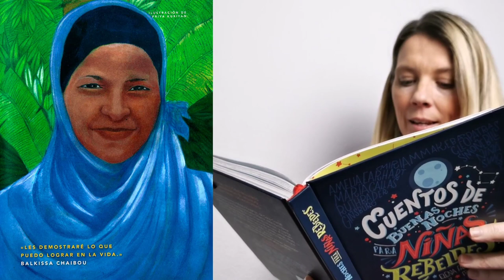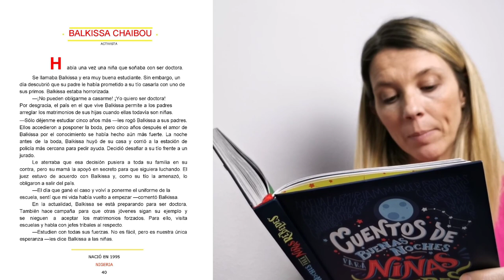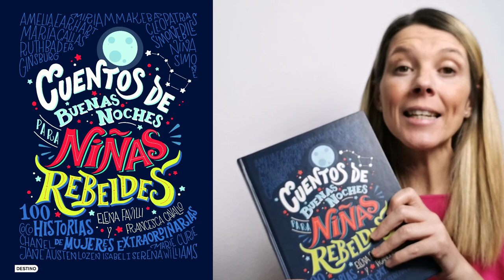Balkissa Chaibou | Cuentos de Buenas Noches Para Niñas Rebeldes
El año pasado, los Reyes Magos les trajeron a los alumnos y alumnas de mi clase un precioso cuento llamado Cuentos de Buenas Noches para Niñas Rebeldes .100 Historias de Mujeres Extraordinarias.

Desde entonces, les leo una historia cada día. Cuando llegamos a clase, y para empezar la mañana, abrimos el cuento y soñamos con un nuevo cuento, un cuento muy real.

Fue un hábito tan deseado, que he pensado traerlo aquí. Cada día os traeré una nueva historia, cada día os hablaré de una mujer extraordinaria.

En el vídeo de hoy os leo la historia de Balkissa Chaibou que luchó por poder seguir estudiando y no tener que casarse con tu tío.

¡No os perdáis ni una! Todas ellas son maravillosas.

Libro: Cuentos de Buenas Noches para Niñas Rebeldes .100 Historias de Mujeres Extraordinarias.
Editador por: Editorial Planeta, S.A.